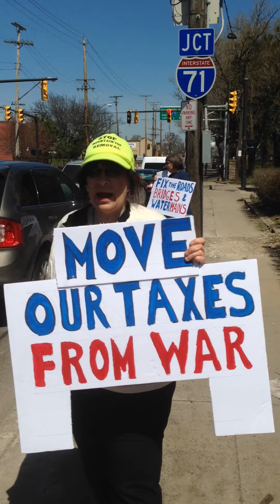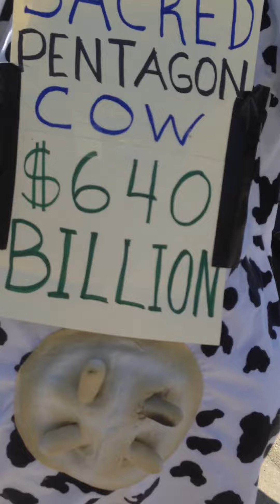Tax Day w Pentagon Sacred Cow & Peace Activist MJ 4/18/2016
In Cleveland Ohio the Sacred Pentagon Cow made an appearance as folks came out to say money for jobs, infrastructure, education, food. health care and the environment not for 52% of our tax dollars be spent on military and war spending!